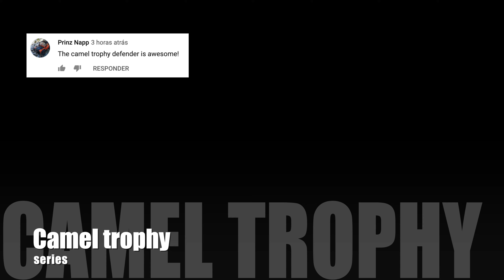1/10 or 1/1 QUIZ.... Camel trophy custom cars!